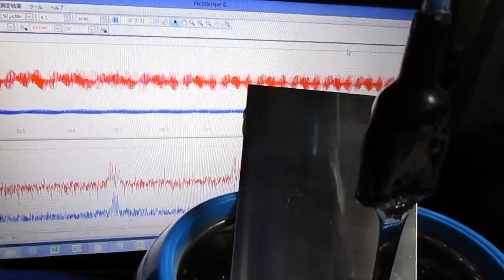超音波発振制御プローブの製作技術 Ultrasonic probe